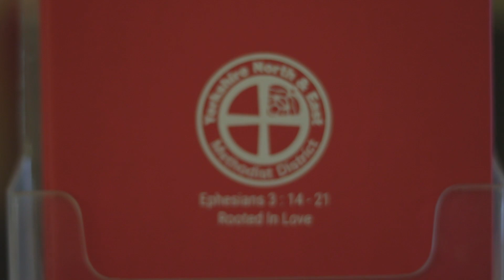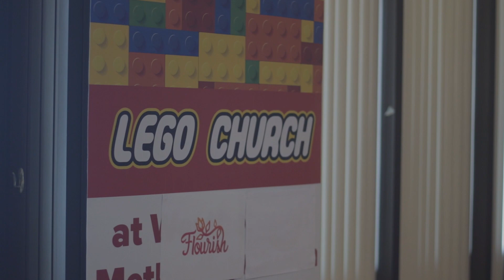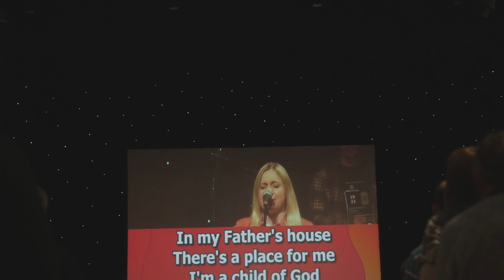Rooted in Love - Highlights | Short Film from Flourish 23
Find out about Flourish 23 and experience what it was like in Scarborough over the weekend of 14-16 April 2023. Watch the short film now: Rooted in Love

Speakers | Workshops | Worship | Marketplace | After Hours | Children, Youth, & Family Programme
An all-age weekend, exploring in diverse ways our theme of Rooted in Love

Filmed, produced and edited by Elliot Crippen
Digital Enabler for Yorkshire NE District